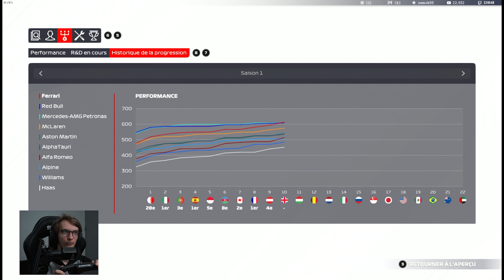🇬🇧 Les Ferrari n'ont pas le droit au bonheur | F1 2021 Carrière #71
Vous connaissez le malchance Ferrari ? 🤡

◾ MSI Z370 Gaming Pro Carbon
◾ i7 8700K
◾ RTX 2070 Gaming Z 8G
◾ Crucial P5 1To
◾ Disque Dur 4To
◾ Ventirad Be Quiet Dark Rock Pro 4
◾ Boitier Thermaltake View 71
◾ Micro Bird UM1
◾ Razer Kiyo
◾ Base Fanatec CSL Elite
   ◾ Volant ClubSport Steering Wheel Formula V2
◾ Siège Next Level Racing Ultimate V2
◾ Fanatec Pedals V3
◾ Oppo Find X2 Pro